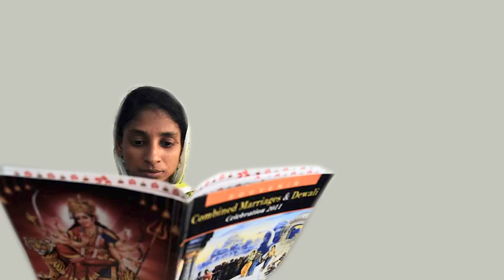Geeta is all Set to Return Home On October 26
After living 15 years of her life at a charity in Pakistan, Geeta is finally set to return to India on October 26, for which all arrangements have been finalized.

Meanwhile Geeta is learning sign language via skype for 1 hr daily with her interpreter from Indore.

She has also recognized her father who lives in Bihar, but has to wait for the DNA test results.